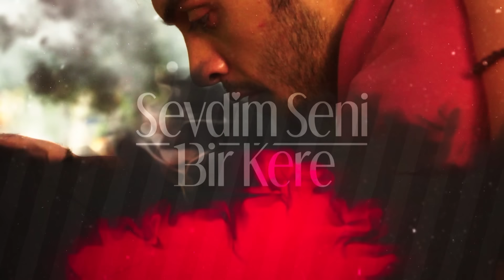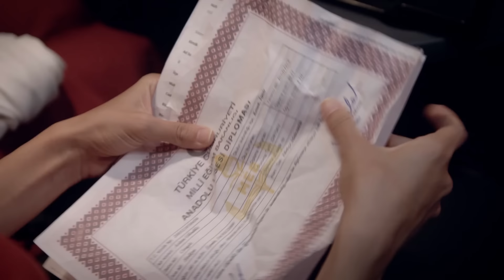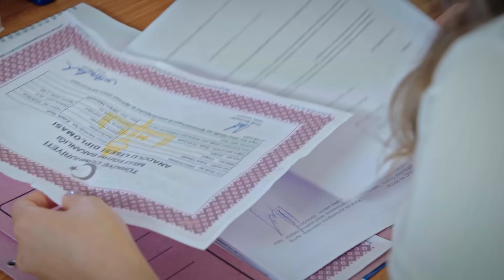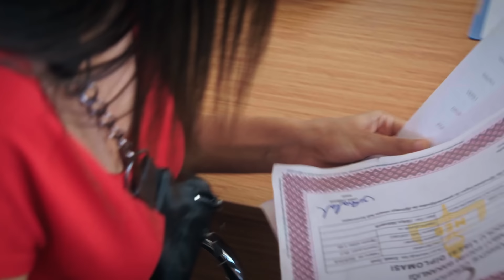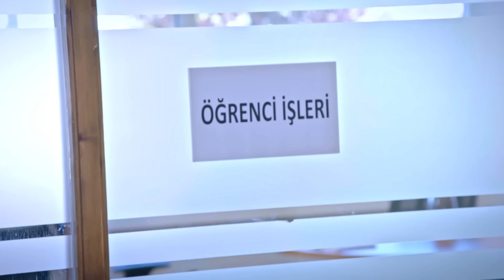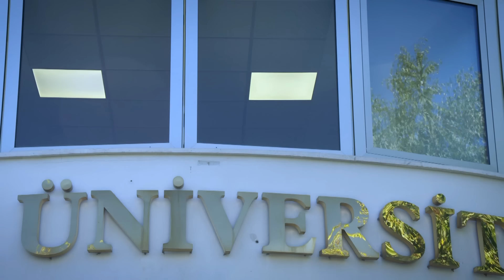Sevdim Seni Bir Kere - 1. Bölüm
Ankara’da özel bir üniversitenin Hukuk bölümünü burslu kazanan Aslım, babasının karşı çıkmasına rağmen okul kaydını yaptırmak için Ankara’ya gider. Tam kaydını yaptıracağı sırada okul sahibi Jülide ve Mümtaz’ın oğlu Ozan ile yolları kesişir. Aynı zamanda Aslım’ın annesi Hediye Aslım’la ilgili taşıdığı büyük sırrı Nuran ile paylaşır.

Bu karşılaşmanın sonunda Aslım’ın, Ozan’ın ve onlara bağlı olarak herkesin hayatı değişmeye başlar.

Dizinin başrollerinde;